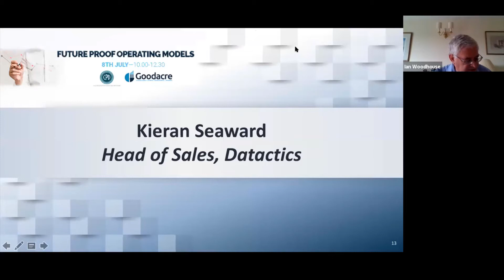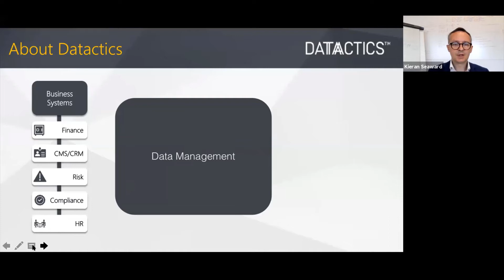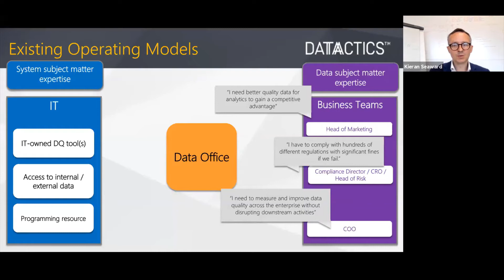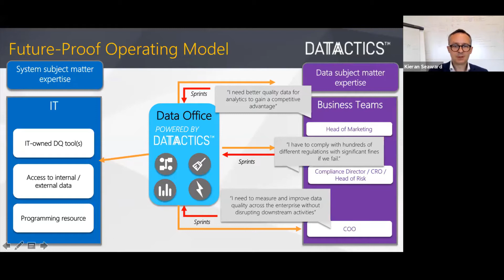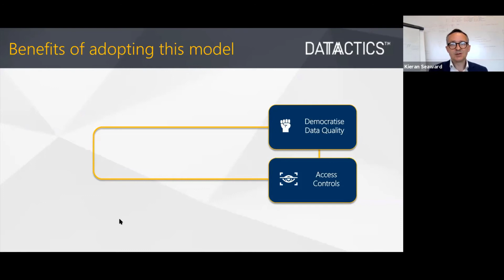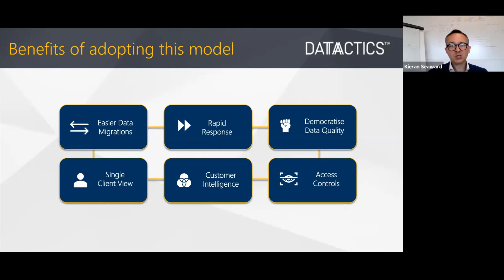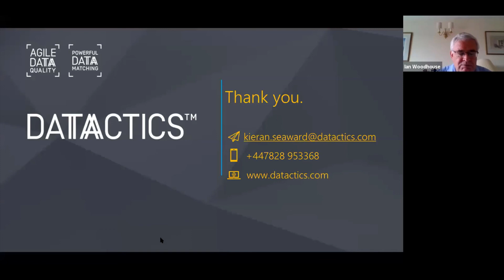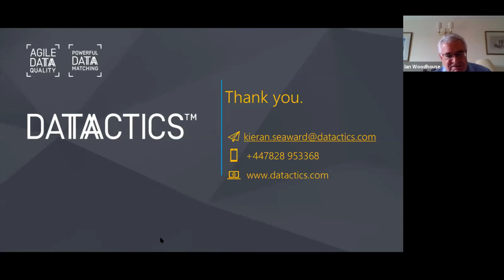Future Proof Operating Models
In this Goodacre Webinar, Kieran Seaward discusses Future Proof Operating Models

This presentation is kindly provided and is the property of Goodacre UK.
None of the content may be copied, published or transferred to any other party.